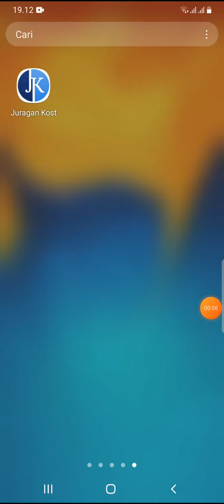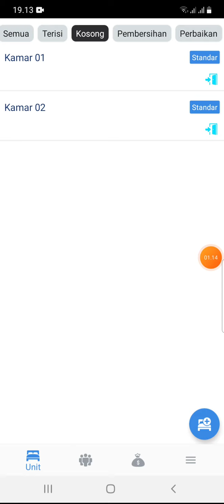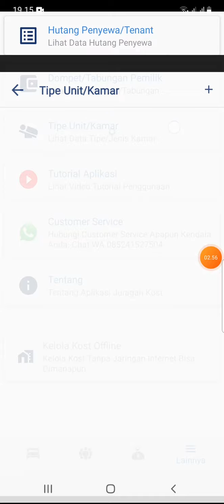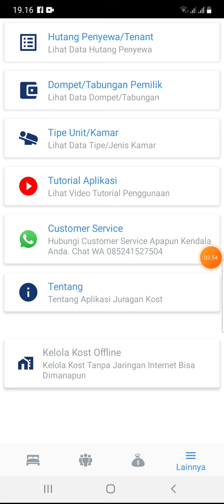Gambaran Umum Manage Kost... Tutorial Aplikasi Juragan Kost Versi Online